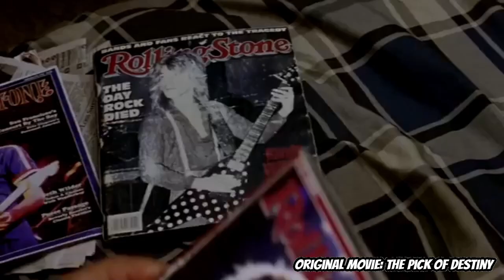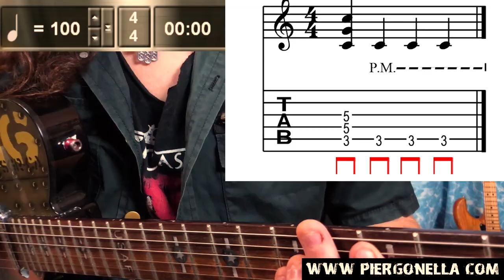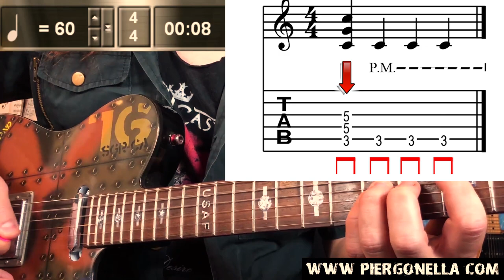Chitarra Ritmica Hard Rock 2-3| 2 esercizi per praticare Palm Muting 6 Powerchords | Pier Gonella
00:00 Introduzione, ripasso video precedente
01:11 Presentazione Esercizio 1
02:10 Esercizio 1 per 5 minuti a metronomo
07:29 Presentazione Esercizio 2
07:53 Esercizio2, per 5 minuti a metronomo
13:00 Prossimo video sul Palm Muting e Plettrata alternata

Le immagini “personaggio”in bianco e nero con la voce pitchata alta sono ispirate dal canale youtube di Alex Cuppini

All our backing track are professionally recorded and most of the instrument are really played by premium musicians.

Our favourite site to publish digital music completly free (on Apple Music/Itunes Spotify Amazon Google Play Deezer etc)